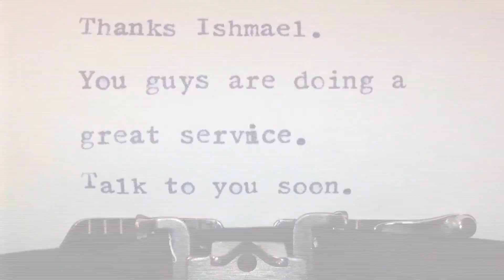The Carry Home by Gary Ferguson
The Carry Home is both a moving celebration of the outdoor life shared between Ferguson and his wife Jane, who died tragically in a canoeing accident in northern Ontario in 2005, and a chronicle of the mending, uplifting power of nature. Confronting his unthinkable loss, Ferguson set out to fulfill Jane’s final wish: the scattering of her ashes in five remote, wild locations they loved and shared.

OPENING LINE
'"The end came for Jane, and so for us, at the edge of spring, when the leaves of that north country were washed in that impossible shade of lemonade green."

GET THIS BOOK:
Amazon ➟ amzn.to/29PoSVq